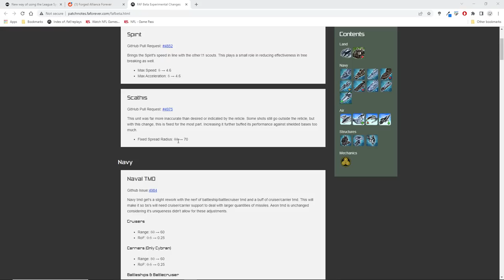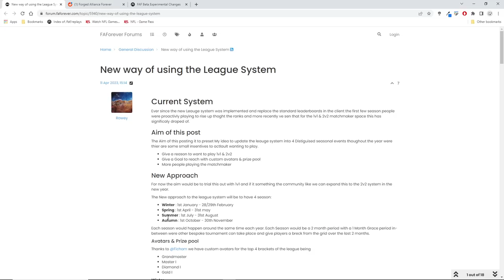SUPREME COMMANDER EPIC #106 Custom 5v5 ProAm on map gen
A Forged Alliance Cast In aid of Community Awareness.

or

To send me FAF replays to be considered for casting, simply send me the replay ID number to either my facebook page or in a youtube or forum mail. The replay ID can be found by right clicking on the replay in your local replay tab in FAF and go "show in explorer". The file name is the replay ID, just send that in and i can do the rest! :)